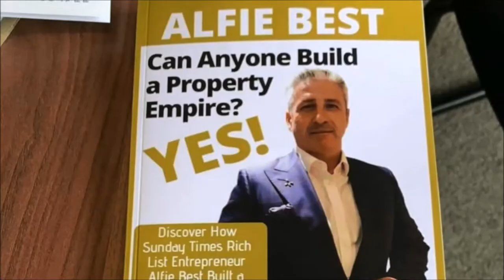Alfie Best, Chairman, Wyldecrest Group of Companies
Alfie Best is a highly successful self-made UK entrepreneur, investor, speaker and philanthropist who serves as the chairman of the Wyldecrest Parks group of companies.

Starting from scratch Alfie has built Wyldecrest Parks, which boasts of a portfolio of nearly 100 UK based residential and holiday parks and a further 15 in the US valued at more than £1 Billion
He also owns a golf course in Herefordshire and East Thurrock Football Club and Vaaroom, a nationwide motorhome hire company among other businesses.

Alfie won the Entrepreneur of The Year at The Signature Awards 2021 London at The Hilton Park Lane, Mayfair in November last year.
Earlier that month he was awarded the NSMA Best Business and Financial Influencer 2021
Alfie Best also received the ‘Park Home & Holiday Park Operator of the year’ for Wyldecrest Parks early last month.

In 2020 Alfie was listed at #382 in the Sunday Times 2020 UK rich list.

When asked how he got to where he is today Alfie explains: "It's not because I'm clever. It's not because I'm astute.
If somebody is prepared to work one hour I'll work three. That's what makes me successful."

Alfie recently appeared on Nigel Farage’s Talking pints show recently where he talked about his journey to becoming the first gypsy billionaire in the UK and building a company with a valuation worth more than a Billion among other things.

To achieve success is not easy and to maintain that success is even harder but Alfie Best has shown how it can be done, even when you have not been born with the proverbial silver spoon in the mouth.

Born of humble origins and raised in a Romany Gypsy family, this self-made man studied at “University of Life” and started his professional success story totally from scratch.
However, coming from a struggling background and a minority group only gave him even more desire to succeed. As a gypsy, he had to face many obstacles and prejudices but he has never allowed those to ruin his dreams and ambitions or to disrupt his investments into the businesses he operates. Instead, he has taken those negative prejudices and turned them into positives by surrounding himself with a diverse and multicultural team.

Alfie Best generously donated £20,000 during the live auction done by Sir Jeffrey Archer in the Percy Pig Dreamland Ball held in London in November 2021

"I hope and wish that the money raised can help and support families so they don't suffer alone. I feel privileged that I was able to help", Alfie Best

Alfie Best manages his businesses as a real leader, knows his employees by name and likes to meet all residents of his mobile home parks.

He believes that the most important thing in life is to be surrounded by the right people and likes to practice a very hands-on approach as a leader to motivate his team to always battle from the same side. That’s why he invests a great deal in the expansion of his team as the businesses expand as well. He focuses on hiring the right people for the right jobs and is personally involved in the whole process. He truly believes that to invest in people is the best investment you can ever make – thus he is frequently heard saying that he never invests in businesses, he invests in people.

Alfie appeared on our TV screens earlies this year in the brand new series Undercover Big Boss - where he got into a disguise to check out what was happening inside his company. He received an extreme makeover to transform into drainage engineer 'William' under the ruse of filming a documentary about changing careers. "When I'm in head office and I feel the community spirit is built from there to the parks, I've found that's not true. It's built from the third-party operators to the maintenance and sales team. "They're the cornerstone of the business and the people who will take Wyldecrest to the next level."

“90% perspiration and 10% inspiration” is his life philosophy when we talk business.

Due to his accurate business vision, strong and inspirational leadership, drive, ambition, persistence, and hands-on approach personality, Alfie Best has achieved the status of a successful entrepreneur and a multimillionaire businessman, respected and admired amongst the most varied circles of people, from different ages, cultures and backgrounds.